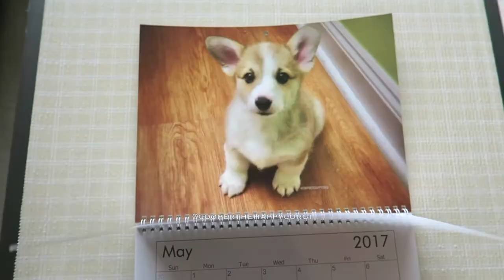Justin Timberlake as a Corgi Puppy - It's gonna be May Parody!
Love NSync!! haha their song "It's Gonna Be Me" turns into "It's Gonna Be May".  Can we have a reunion soon? Thanks Justin Timberlake!

Watch other funny videos in my YouTube Channel - Cooper the Happy Corgi!